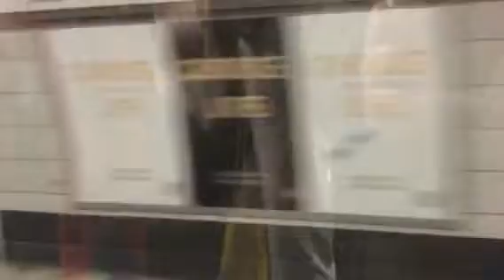Bank closed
Central line trains will not stop At bank from Saturday 29th from 0045 and all day Sunday 30th of December